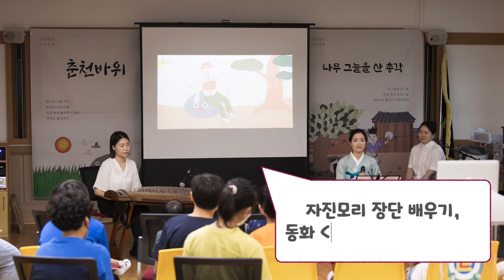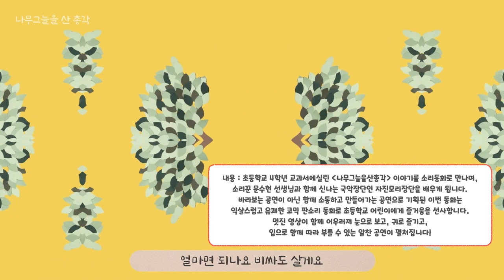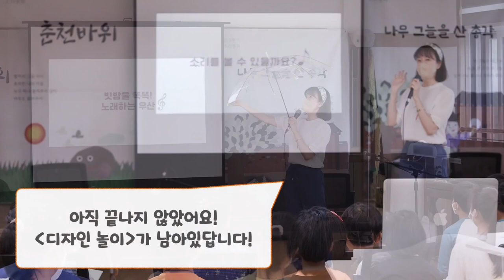문수현의 소리동화 콘서트 Pansori Animation Concert 스케치 영상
문수현의 소리동화 콘서트 Pansori Animation Concert

Producer Soohyun Moon
Story writer Jiyoung Jeong
Composer Soohyun Moon, Jiyoung Choi
Arranger Jiyoung Choi
Vocal Soohyun Moon
Gayageum Hyunjoo Song
Daegeum Hyunjeong Kim
Animation Jieun Kim, Misa Kim
Design Misa Kim
Photo Jiyoung Jeong
Staff Minseok Cha